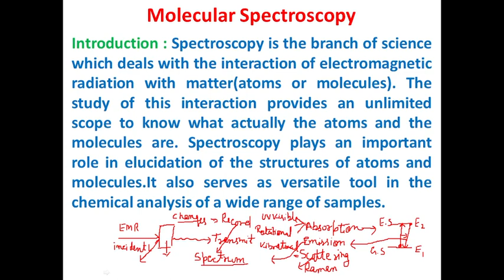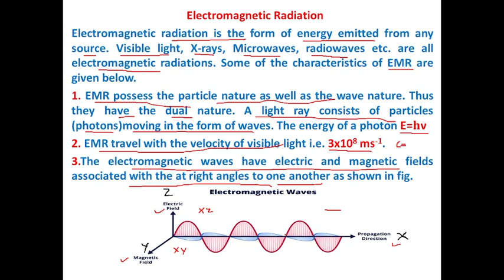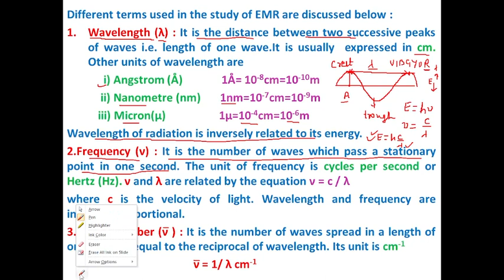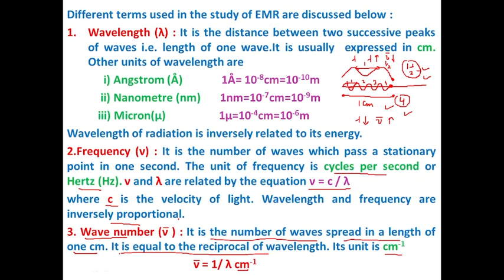Molecular Spectroscopy : Introduction, Electromagnetic Radiation & its properties@NOBLECHEMISTRY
link for playlist of group theory